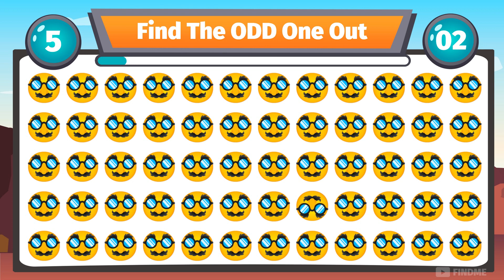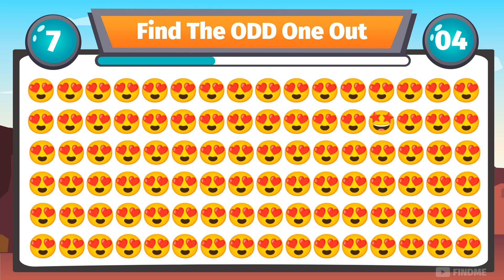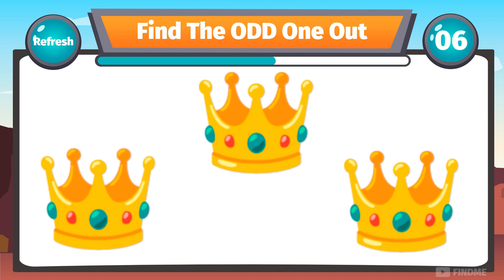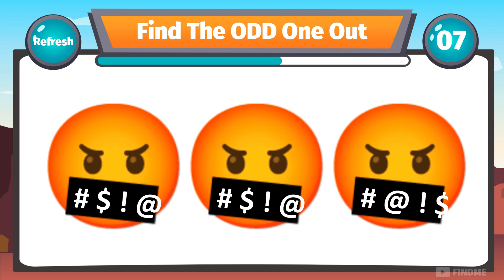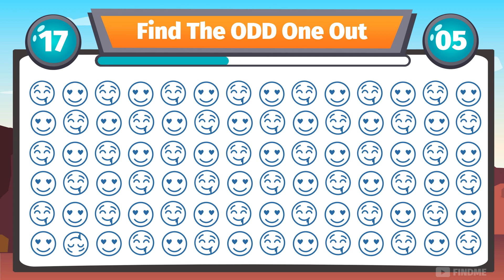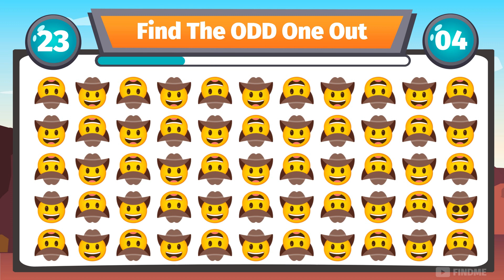Test Your Eyes | Find the ODD One Out #46 | Find One Different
Welcome to Findme
The perfect Youtube channel for fans of visual puzzles and emoji games!

Are you ready to put your observational skills to the test? Our video quiz is the perfect challenge for you! We have 25 quizz,  Each with its own unique optical illusion, you'll need to keep your eyes peeled to spot the one emoji or picture that doesn't quite fit in with the rest.

Our channel is perfect for anyone who loves a good visual challenge that requires intense concentration, to improve their focus and attention to detail. So, are you ready to put your observation skills to the test?

Don't miss out on this exciting opportunity to test your skills and have fun while doing it. Join us on this journey of discovering and exploring the world of emoji puzzles!